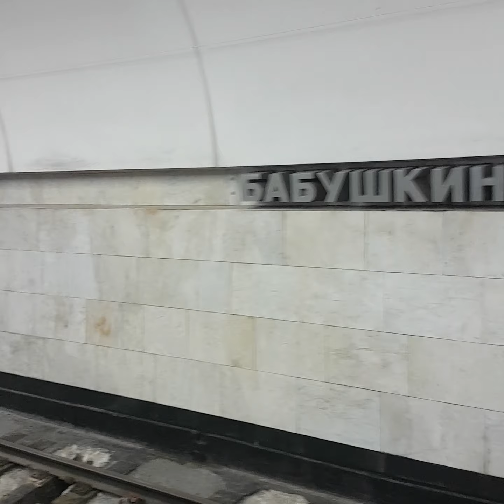Метро Бабушкинская, ремонт рельс на станции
выход к ТЦ и парку по олонецкому проезду
прибытие поезда "Москва", отбытие "Номерного"
19 августа 2019 г.